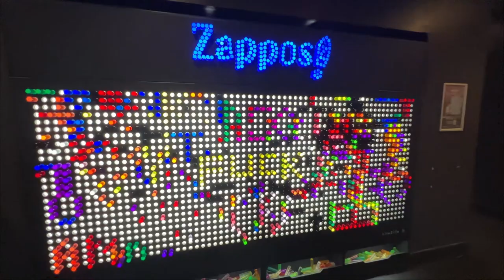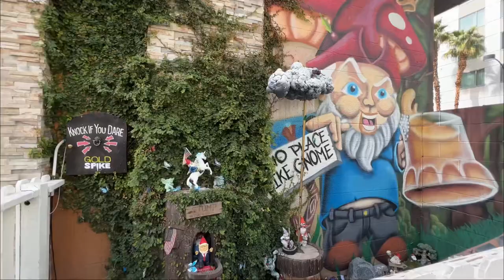4K Downtown Las Vegas Premier Adult Playground Gold Spike Las Vegas | Vegas Bar & Nightlife Venue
Gold Spike (formerly Gold Spike Hotel & Casino) is a bar, lounge, residential building, and former boutique 112-room,[1] seven floor hotel. It is connected with the Oasis at the Gold Spike, a 50-room three floor hotel located in downtown Las Vegas. It was owned by entrepreneur Tony Hsieh and his Downtown Project, having bought it from The Siegel Group; and the casino was operated by Golden Gaming.
Hsieh closed the casino on April 14, 2013.[2] After a three-week remodel, Gold Spike re-opened the casino as a restaurant and bar on May 6, 2013. The hotel portion of the building was recently converted into permanent and temporary workforce housing for Downtown Project, entrepreneurs, and Zappos; Oasis hotel is a separate building on the same property. - Wikipedia

Music in video is for copyright purposes
Song: French Morning